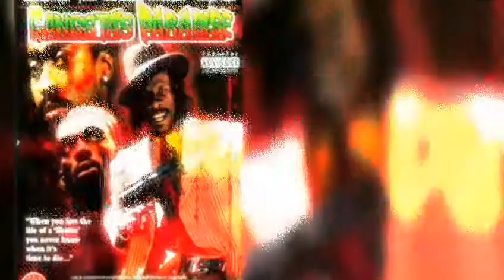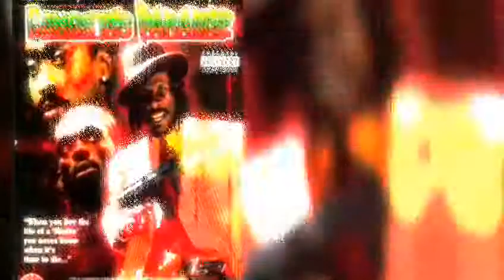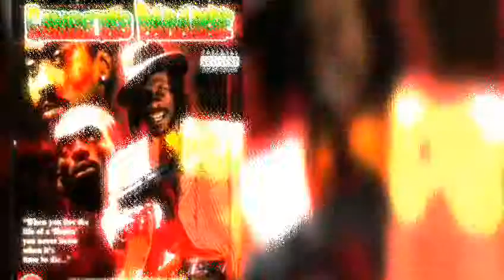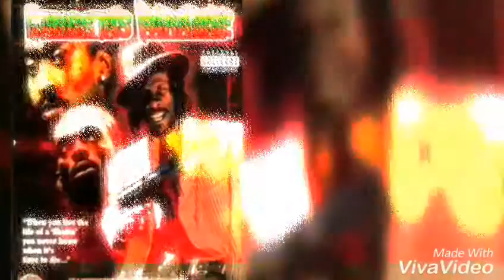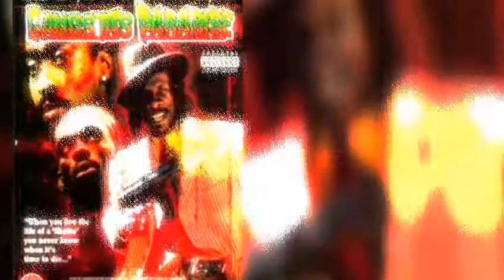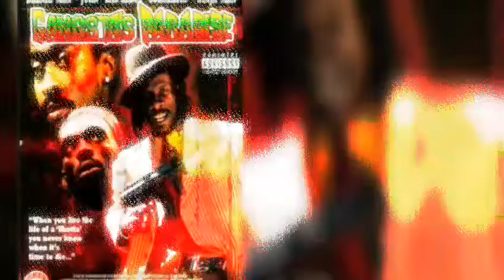BIG TROUBLE IN LITTLE JAMAICA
SHOTTAS
THIRD WORLD COP
BELLY
YARDIE TRAILER
PON DI CORNER TV
PONDICORNERTV
Jamaican Mafia 3 - Deadly Return (2018)
Jamaican gangster movies
BAD COMPANY NEW JAMAICAN MOVIE :SHORT FILM FEB 2018

Vybz Kartel Movie "Thug Life" 2018
Gangsta's Paradise Jamaican Movie
Jamaican Mafia

Smile Orange (1976)  Full Movie